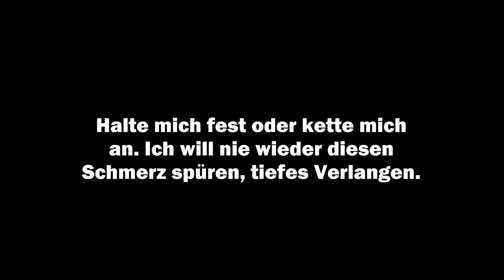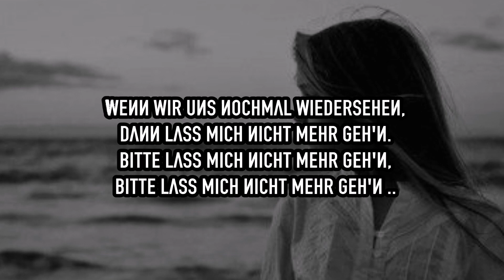✘'Ich war das Mädchen ohne Herz, ich wusste nicht, was für mich richtig ist ..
- - DIEINFOBOXGIBTESNICHTUMSONST! - -
Ja, nach über 2 Wochen melde ich mich mal mit einem neuen, aber auch recht kurzes Video zurück. Es tut mir leid, dass ihr so lange warten musstet, aber ich hatte erstens keine richtige Motivation, zweitens keine Ideen und drittens, habe ich gemerkt, dass es weniger Leute sehen, wenn ich häufig mal ein Video hochlade bzw es klicken da nicht so viele drauf, als wie wenn ich nur 1 oder 2x im Monat was hochlade. Heißt, meine Videos werden weniger relevant oder werden übersehen oder ich weiß es nicht. Oder man sieht sie nicht in der Abobox, kann auch sein. Naja, auf jeden Fall; werde ich jetzt wieder versuchen etwas aktiver zu werden, aber in gewissen Abständen. Nur damit ihr da bescheid wisst. :)
✘'Bedeutung: Ja den Sänger wird dir bekannt vorkommen. Denn ich hatte mit ihm dein erstes Video erstellt, als wir damals zusammen gekommen sind. Du erinnerst dich bestimmt nur schwach daran, aber es hieß: "Egal was sie sagen, ich bleib bei dir!" und naja, dieses "Ich bleib bei dir", hatte ein wenig die Bedeutung verloren.. jedenfalls was Beziehungsmäßig betrifft. Denn ich habe dich am 04.02.16 verlassen und damit einen drastischen Fehler begangen, der mir je unterlaufen ist. Ich wollte dich eigentlich nie verlassen, das kannst du mir glauben. Doch war ich damals wohl noch zu unreif um damit besser umzugehen bzw diesen Fehler nicht zu machen. Um ehrlich zu sein, warst du für mich damals sogar eine Gefahr. Aber nicht im negativen Sinne, sondern im positiven. Weißt du, wo andere mich längst verlassen haben oder hätten, standest du immer noch zu mir und bist noch bei mir geblieben. Trotz allen meinen Fehlern, die ich damals machte. Und dazu wurde meine Liebe auch immer stärker und ich wurde dadurch immer verletzlicher und ich wollte am Ende nicht die sein, die ein gebrochenes Herz hatte, also bin ich aus dieser Beziehung gegangen und habe dich damals bitter enttäuscht. Nicht nur dich, auch wohl deine Familie. Was mir echt sehr sehr leid tut. Ich wünschte, es gäbe eine Zeitmaschine und ich könnte dahin wieder zurückkehren, wo wir damals noch halbwegs glücklich gewesen waren und wo ich nicht diesen Fehler begangen hätte. Doch nun ist es dafür wohl zu spät. Zwar hoffe ich noch immer im tiefsten Inneren, dass das Blatt sich irgendwann wenden wird, aber das wird es wohl nicht mehr passieren.. ich werde dich aber immer lieben, ok? auch wenn es bislang nur einseitig bleibt. Mein Herz wird wohl immer nur dir gehören. Das solltest du nur wissen .. ♥
➥Bedeutung: Jedes Video hat seine eigene Bedeutung.
➥Bilder: Tumblr, Favim, Pixabay.
➥Schriften: Dafont.com
➥Videobearbeitungsprogramm: Windows Movie Maker.
➥Passend umgeschrieben.
➥Rechtschreibfehler sowie Lyrikfehler könnt ihr behalten.
➥Kommis & Verbesserungsvorschläge sind erwünscht, solange es sachlich bleibt.
➥DIES IST KEIN LYRIKSVIDEO! ALSO MUSS HIER NICHT ALLES GENAUSO STEHEN, WIE ES GESUNGEN/GERAPPT WIRD!!
➥Andere Fragen sind erlaubt, insofern man nicht lesefaul war & nicht alles bereits hier beantwortet steht.
Soo &' das wars auch schon von meiner Wenigkeit.
Danke für eure Aufmerksamkeit &' die Geduld immer mit mir. ♥'

Love by; ChaosxHerz. ™